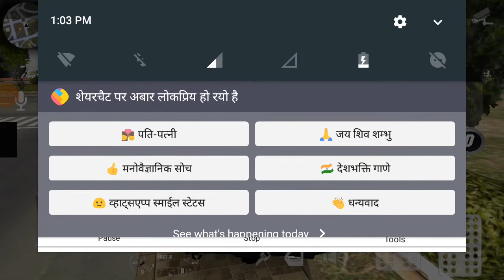car game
car game Nord pubg test hindi,
OnePlus Nord pubg mobile test,
OnePlus Nord pubg test review,
OnePlus Nord pubg mobile test review,
OnePlus Nord
OnePlus
Nord 5g: Snapdragon 765g 5g, best budget 5g
smartphone price spece,OnePlus z price, OnePlus
z launch, OnePlus z price in india date, OnePlus z
specs, OnePlus z first look
OnePlus z official video, OnePlus z trailer
OnePlus z full specifications, OnePlus z unboxing
Redmi note 8pto pubg
Redmi note 8pro GAMEPLAY test
Redmi note 8 pro heating issue
Redmi note 8 Pro touch issue Redmi note 8 Pro pubg
game video game
game video mein
game video song
game video cartoon
game video wala
game video car
game video download
game video tamil
children games
children games for kids
children gana
children games at home
children games free
children games to play
children garden
children games telugu
children gas problem
cycle cycle mari sonani cycle
cycle stunt
cycle
cycle cycle
cycle race
cycle se aaya gori cycle se re
cycle mari sarara jai
cycle cycle song
cycle wala
cycle modified
cycle stunt
cycle stand
cycle stunt tik tok vide0
cycle stunt video
cycle stunt kaise sikhe
cycle sticker
cycle stunt tik tok
cycle style
cycle vlog
cycle vlogger
cycle vlog malayalam
cycle vlogging setup
cycle vlog tamil
cycle vlogs channel
cycle vlogger malayalam
cycle vlog telugu
cycle vlog hindi
cycle vlogs india
fat tyre cycle
fat bike cycle
fat tyre cycle modified
fat biker vaibhav cycle collection
fat boy cycle
fat tyre cycle under 10000
fat biker vaibhav electric cycle
fat tyre cycle stunt
fat cycle under 10000
fat tyre cycle review
games car 3d
aeroplane games simulator
bus car games
games games
car games 1000
kids car games
games candy crush
kids games
bike games
motorcycle wala game
bus games
toy cars and trucks
game candy crush saga
bike game
bike games apps
bike games 3d
bike games download 2017
bike game download
bike game down
games car 3d
aeroplane games simulator
bus car games
games games
car games 1000
kids car games
games candy crush
kids games
bike games
motorcycle wala game
bus games
cota bimm 2020
cota bimm 2020 movie
cota bimm 2019
cota bimm bahasa indonesia
cota bimm 2020 hindi
cota bimm hindi
cota bimm song
chhota bheem cartoon
chhota bheem tamil
chhota bheem chhota bheem
carton
carton for baby
carton box
cartoon cartoon
carton hindi
cartoon video
cartoons
carton movie
carton moto patlo
cartoon son#BikeGames
k.